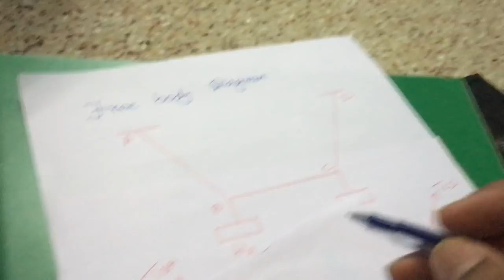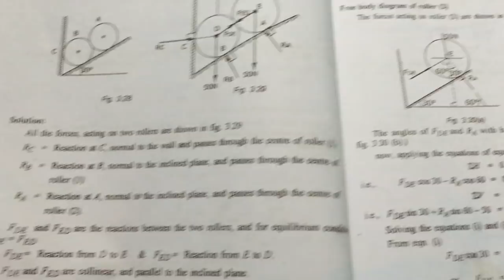UNIT 1 FREE BODY DIAGRAM